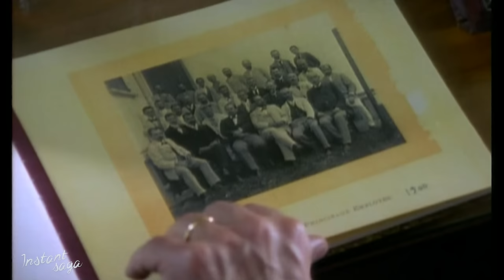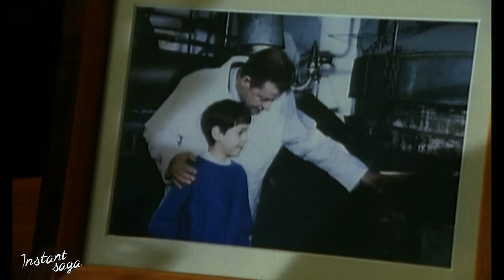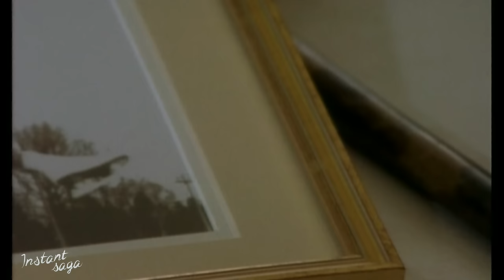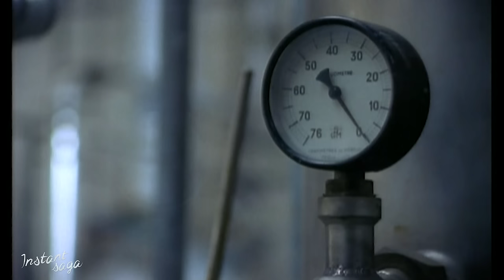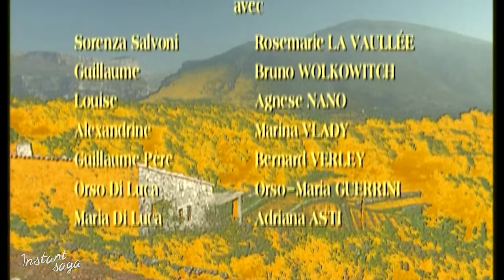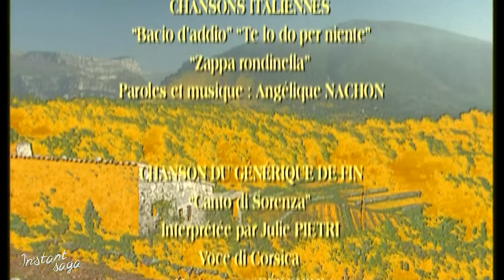Dans un grand vent de fleurs - Épisode 3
Sorenza est découragée par le silence du notaire qui a convoqué Orso di Luca. Quand le baron se rend chez Félix, il semble bouleversé par la présence de Sorenza.

Réalisé par Jérôme FOULON, écrit par Nathalie CARTER